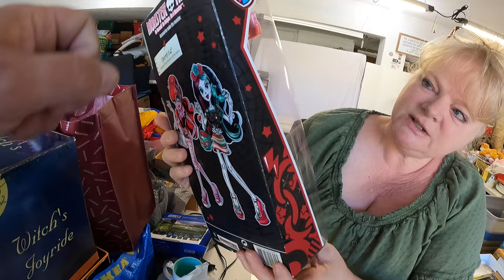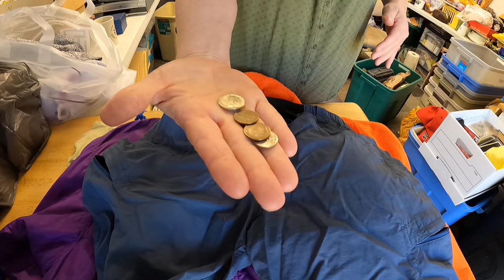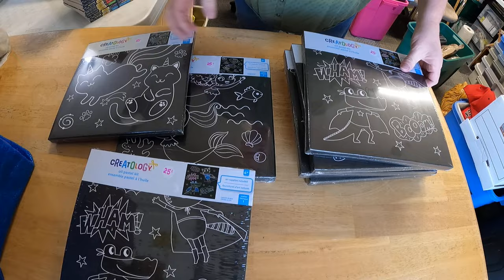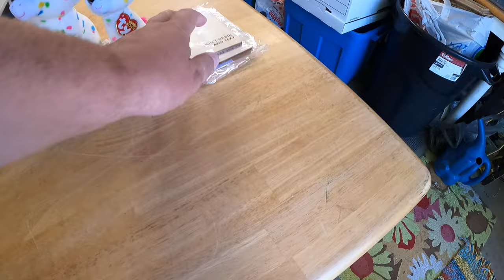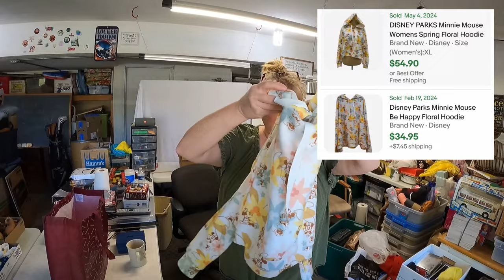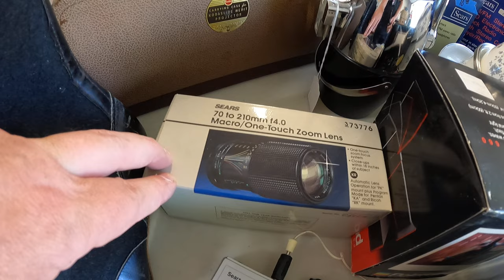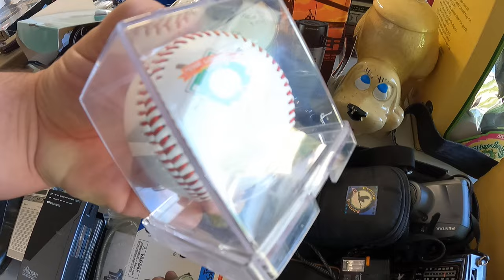Unexpected phone call leads to another buyout!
Out hitting garage sales we got a call that led to another buy out. How did we do?